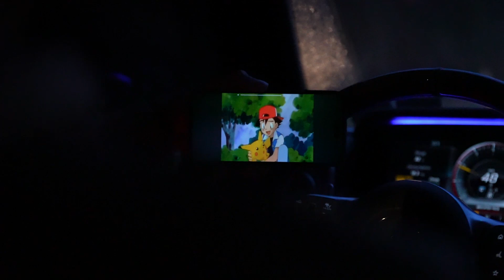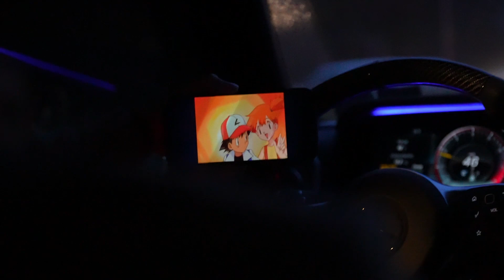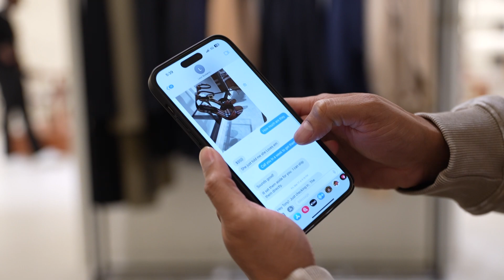VLOG S2 Ep 15 BEST BIRTHDAY GIFT EVER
Today we went shopping at king of Prussia mall and got the best gift ever